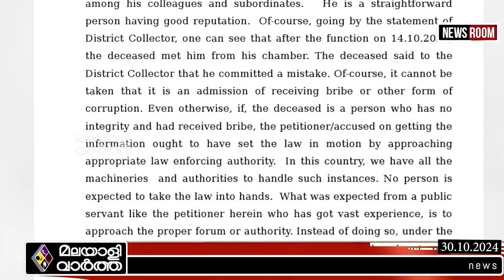ഓര്‍മ്മിക്കാന്‍ പോലും കഴിയില്ല...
​ കരയാന്‍ പോലുമായില്ല.
ആദ്യ ദിനം ജയിലില്‍ ദിവ്യ.
അന്ന് വിഐപി ഉദ്ഘാടനം.
ഇന്ന് ജയില്‍ അന്തേവാസി.

@malayalivarthakerala 2024